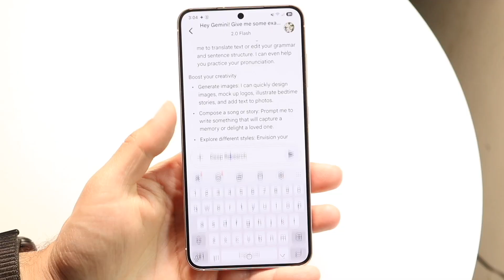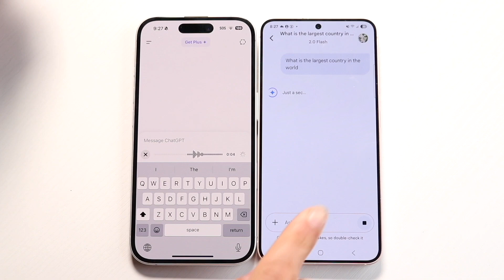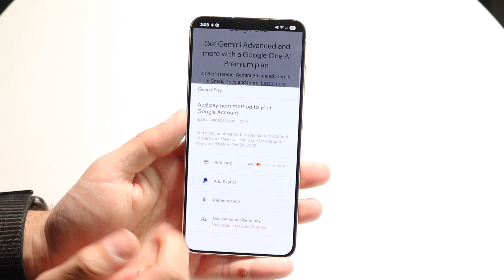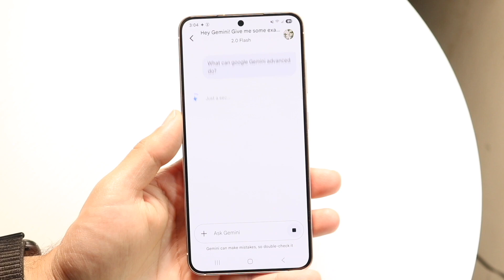Why You Should Switch From ChatGPT To Google Gemini!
Let's take a look at Why You Should Switch From ChatGPT To Google Gemini!